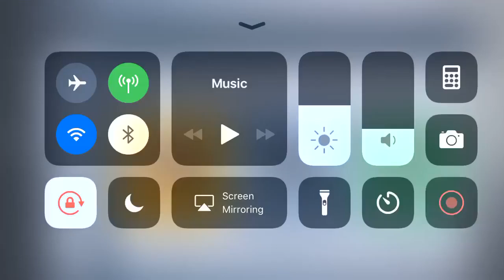Critical Ops Online - iPhone Gameplay